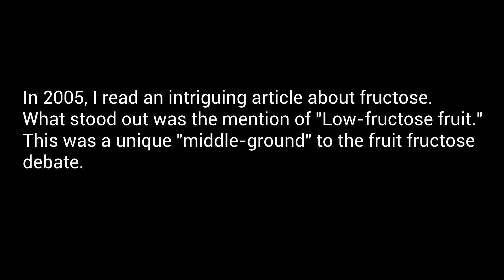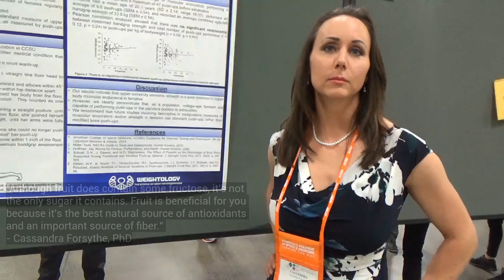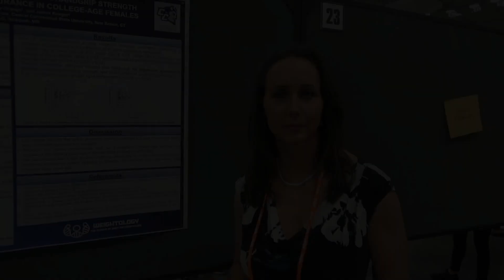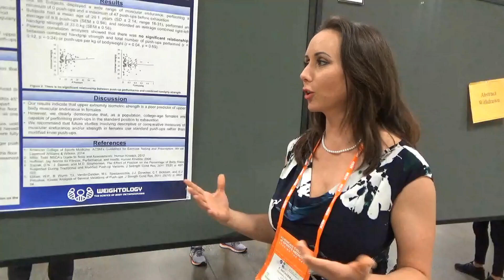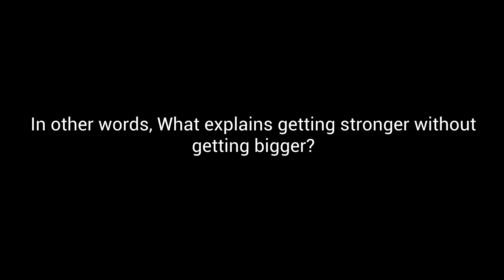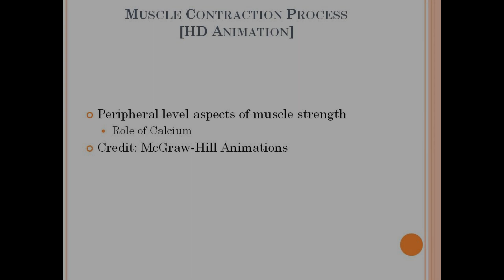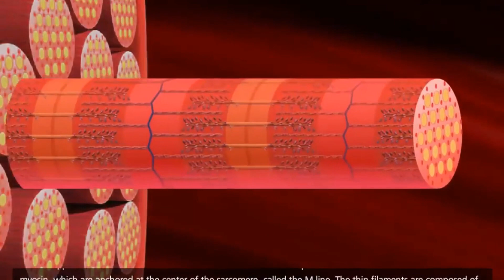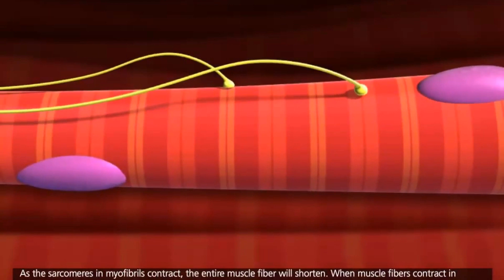ACSM MN Day 3: Muscle Quality, Fructose, Grip Strength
Person in thumbnail pic with me is Brandon Jones, who presented his study, "The Effect of Hyperthermic Whole Body Heat Stimulus (Sauna) on Heat Shock Protein 70 and Skeletal Muscle Hypertrophy in Young Males."

0:00 Low-fructose fruit & Poster hall interview of study, “Examination of the relationship between handgrip strength and upper body muscular endurance in college-age females.”
4:38 Session Colloquium: Muscle growth does/does not contribute to the increses in strength that occur after resistance training.
4:54 Asking the Experts: My question of "What explains getting stronger without getting bigger?"
5:30 170 lb Olympic Champion Lu Xiaojun snatches ~400 lb.
5:55 Asking the Experts: Answer to my question with explanation.
6:55 Animation illustrating calcium's role in the peripheral level aspect of muscle strength.
9:06 Exhibit Hall: Grip Strength Test

References:

Strength and Hypertrophy Adaptations Between Low- vs. High-Load Resistance Training: A Systematic Review and Meta-analysis

Inter-individual variability in the adaptation of human muscle specific tension to progressive resistance training

Metabolic factors contributing to altered Ca2+ regulation in skeletal muscle fatigue

Muscle quality index improves with resistance exercise training in older adults

Impact of body mass index on the relationship between muscle quality and physical function in older women

High muscular fitness has a powerful protective cardiometabolic effect in adults: influence of weight status

Hugh E. Huxley: Birth of the filament sliding model of muscle contraction

Associations Between Diabetes and Both Cardiovascular Disease and All-Cause Mortality Are Modified by Grip Strength: Evidence From UK Biobank, a Prospective Population-Based Cohort Study

Independent and joint associations of grip strength and adiposity with all-cause and cardiovascular disease mortality in 403,199 adults: the UK Biobank study

Prospective association between handgrip strength and cardiac structure and function in UK adults

Muscular Strength as a Predictor of All-Cause Mortality in an Apparently Healthy Population: A Systematic Review and Meta-Analysis of Data From Approximately 2 Million Men and Women